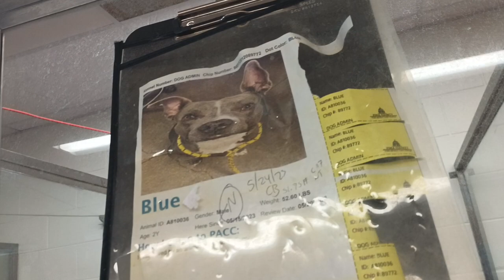Blue 2y A810036 kennel 31 pod 2 PACC shelter new guy seems easygoing ~finding our harmony nicely 974